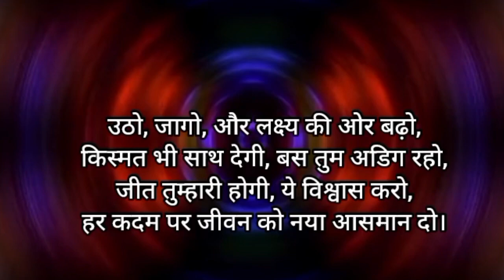best motivational poem of this era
This is a motivational poem.